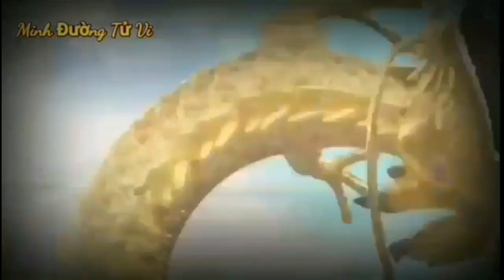☯TU VI HANG NGAY☯ CHỦ NHẬT Ngày 19/6/2022 Con Giáp số TIỀN CHẬT KÉT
Đường tài lộc ngày hôm nay của người tuổi Thân có nguy cơ tổn hao một khoản không nhỏ do Kiếp Tài giáng họa. Con giáp này có thể sẽ đưa ra những quyết định sai lầm và vội vàng mà không tìm kiểu kĩ thông tin, khiến cho chính mình lâm vào cảnh túng thiếu, nợ nần vay mượn khắp nơi. Việc đầu tư không thể nóng vội, nếu không bạn sẽ dễ dàng thua lỗ mà thôi.

Dù là cuối tuần tức thời gian để nghỉ ngơi, giải trí, song bởi vận trình của những chú Khỉ đang bị họa phá tài đe dọa nên bạn cần lưu ý không nên mua sắm hoang phí quá đà, nên có kế hoạch chi tiêu rõ ràng. Đi ngoài đường nên cẩn thận đồ đạc tư trang kẻo bị kẻ xấu lợi dụng trộm cắp.

Kim – Mộc xung khắc còn báo hiệu những điềm chẳng lành trong chuyện tình cảm ngày này của tuổi Thân. Gia đình lục đục, bản mệnh mệt mỏi trước những cuộc tranh cãi không hồi kết với nửa kia vì những chuyện chẳng xứng đáng để mâu thuẫn.

CÁC BẠN THAM KHẢO thêm video sau nhé:
☯TU VI Ngày 29/4/2022 BÁO TIN QUÁ VUI, Con Giáp TRÚNG SỐ, GIÀU QUÁ, TIỀN CHẬT KÉT
☯TU VI Ngày 27/4/2022 BÁO TIN QUÁ VUI, Con Giáp TRÚNG SỐ, GIÀU QUÁ, TIỀN CHẬT KÉT